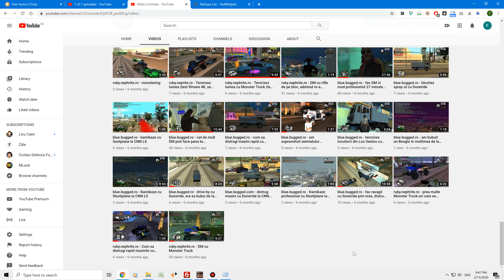blue.bugged.ro - ravagii cu Duneride la Pay'n'Spray (adminii nu ma sanctioneaza dar iau wanted)